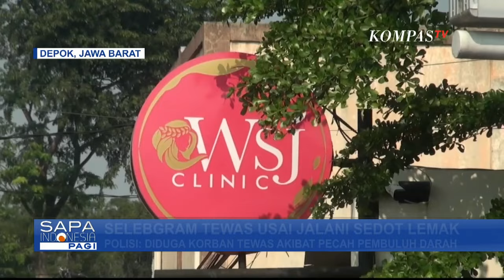Keluarga Selebgram Minta Kasus Kematian Ella Nanda Diusut Usai Tewas Jalani Sedot Lemak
KOMPAS.TV - Pihak keluarga selebgram asal Medan, Ella Nanda meminta kasus kematian Ella usai menjalani sedot lemak di Klinik Kecantikan Depok diusut tuntas.

Pihaknya mengaku Ella dalam kondisi sehat sebelum menjalani tindakan tersebut.

Kakak Ella Nanda mengatakan, adiknya berangkat dari Medan pada 22 Juli dalam kondisi sehat. Bahkan Ella diakui masih sempat berkomunikasi dengan keluarga dan sejumlah rekannya sebelum melakukan tindakan sedot lemak.

Namun pada sore harinya pihak keluarga mendapat kabar, bahwa korban dibawa ke rumah sakit dan sudah meninggal dunia.

Melihat ada kejanggalan dan dugaan malapraktik pada klinik kecantikan tempat korban melakukan sedot lemak, pihak keluarga meminta kasus ini diusut tuntas.